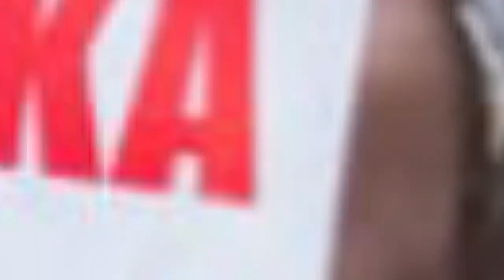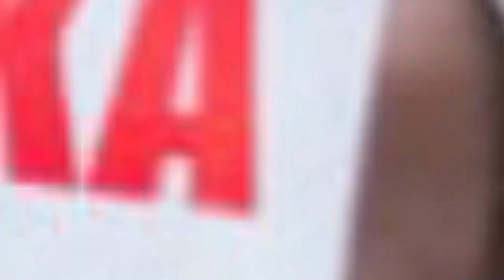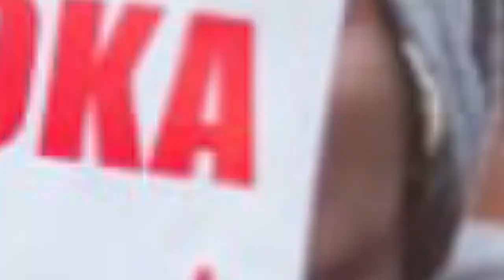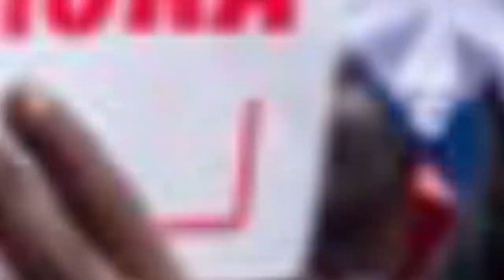Kenya's Odinga Denounces Unprecedented Police Brutality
Veteran Kenyan opposition leader Raila Odinga on Tuesday denounced "unprecedented police violence" during the anti-government and anti-expense protests that have been taking place in the East African country in recent months.

Since March, the opposition coalition Azimio has organized nine days of action against the policies of President William Ruto, sometimes resulting in looting and clashes with the police. According to Azimio, at least 50 people have been killed since March, some 20 according to official figures.

"We are witnessing unprecedented police violence," said Raila Odinga at a press conference for foreign media in the Kenyan capital Nairobi.

"Police and gangs have shot and killed or wounded dozens of people at point-blank range", he claimed, maintaining that "all the victims were unarmed".

According to him, the violence was particularly aimed at the Luos, the ethnic group from which he hails.

Accusing the opposition of inciting violence, President Ruto affirmed on Wednesday his support for the police, who "must ensure that they are firm against criminals, gangs, anarchists and all those who want to sow chaos".

Human rights organizations denounced the repression carried out by the police, who sometimes fired live ammunition. A coalition of 29 NGOs, including Amnesty International, claimed on Friday to have documented 27 "extrajudicial, summary and arbitrary executions" during the five days of action organized in July.

Instead of "peaceful demonstrations", Azimio called for "marches and vigils of solidarity for victims of police violence". "We call on Kenyans to come out, light candles and lay flowers" in their memory, it announced in a statement on Monday.

Elected in August 2022, William Ruto is facing growing opposition. In particular, he is accused of adding to the difficulties of Kenyans, already struggling with ongoing inflation (+8% year-on-year in June), with a law enacted in early July introducing new taxes.